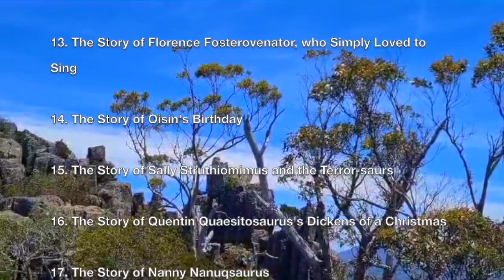Stories from DINOSAUR DELL: 6. The Story of Tracy Triceratops and the Flowers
My name is Alex, and I'm a writer and actor from Tasmania, in Australia. 'Dinosaur Dell' is a series of twenty or so stories I wrote for some of the dinosaur-fixated children in my life, including my nephews and godson.

This is the sixth story in the series. Some of the things I love almost as much as dinosaurs are plants and flowers. There might not seem to be much connection, but interestingly flowering plants began to appear not long (in geological terms, at least) the dinosaurs disappeared! I also wanted to write an untypical dinosaur story too, that was a bit softer in tone, and I also tried to channel some of the comedy of 1970s sitcoms and Alan Ayckbourn plays that I love into the scenes with the annoying neighbours!

I'm working towards publishing the stories as books, but for now I hope you'll enjoy me doing some old-fashioned storytelling (and multiple character voices)!